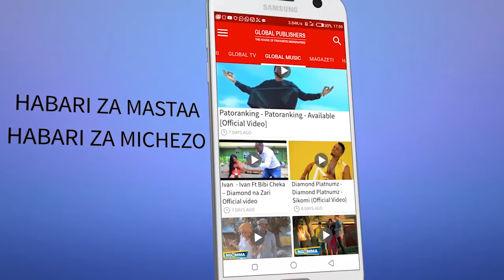GOOD NEWS: Airtel Yatangaza Washindi wa Amsha Amsha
Airtel Yatangaza Washindi wa Amsha Amsha

KAMPUNI ya simu za mkononi ya Airtel kwa kushirikiana na SportPesa imetangaza washindi wa wiki ya tatu ya promosheni ya mwezi mmoja ya Amsha Amsha na Airtel Money na ushinde ambayo ilizinduliwa Juni 14, mwaka huu.

“Leo washindi  kumi wamejishindia simu mpya za ‘smartphone’ kila mmoja, wengine kumi wamejihakikishia tiketi ya kushuhudia mechi za Simba na Yanga kwa msimu ujao wa 2018/2019, hivyo natoa rai kwa wateja wote kushiriki kwenye promosheni hii ya Amsha Amsha na ushinde na Airtel Money,” alisema Mmbando na  kuongeza kuwa mshindi mmoja wa siku atajishindia TV mpya ya inchi 32 na ving’amuzi kutoka Star Times.

Kwa upande wa Meneja Masoko wa SportPesa, Sabrina Msuya amewataka wateja wao kuendelea kubet kwa kutumia Airtel kupitia promosheni hiyo inayoendelea ambayo inaingia hatua ya nne ili wajishindie zawadi zao.

Meneja Uhusiano wa Airtel Tanzania, Jackson Mmbando akizungumza na waandishi wa habari leo jijini Dar es Salaam amesema droo ya kupata washindi hao imesimamiwa na kuchezeshwa kwa uwazi na Bodi ya Michezo ya Kubahatisha Tanzania ambao ndiyo wenye jukumu la kusimamia michezo yote ya bahati nasibu.